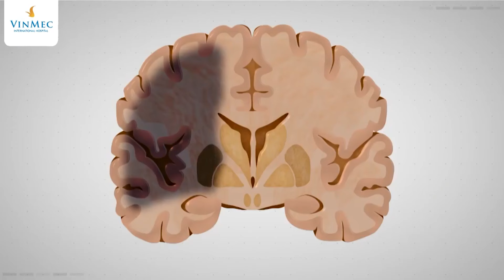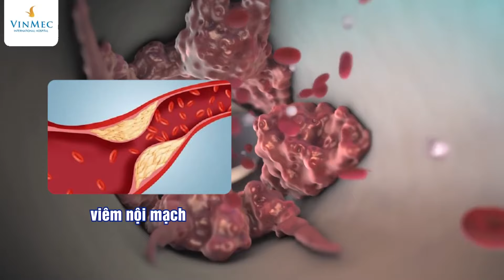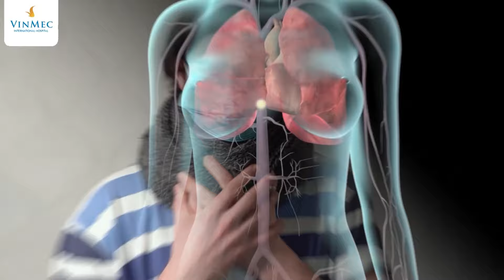COVID-19 làm tăng nguy cơ đột quỵ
Đột quỵ - căn bệnh gây khiếp sợ do khả năng gây tử vong và tàn tật vĩnh viễn đang được nhắc đến nhiều hơn nữa như một di chứng hậu COVID-19. Nhiều nghiên cứu trên thế giới đã cho thấy COVID-19 làm tăng khả năng gây đột quỵ ở một số nhóm người. Vậy ai thuộc nhóm này? Hãy cùng xem hết video cùng với chia sẻ của Thạc sĩ- Bác sĩ Mai Xuân Thiên- Khoa Cấp cứu, Bệnh viện Đa khoa Quốc tế Vinmec Times City nhé.

Ở bệnh nhân COVID-19 ở mức độ trung bình và nặng thường gặp các phản ứng viêm, rối loạn chức năng tạng và tăng hình thành các cục máu đông. Tất cả những dấu hiệu này làm tăng nguy cơ hình thành các cục máu đông trong lòng mạch dẫn tới đột quỵ hoặc nhồi máu cơ tim.
Không chỉ gây ra tình trạng tăng đông, SARS-COV-2 còn có thể gây ra viêm nội mạch và các bệnh lý vi mạch - cũng là yếu tố làm tăng nguy cơ xuất huyết não. Ngoài ra, trong quá trình điều trị những bệnh nhân COVID-19 nặng, việc sử dụng thuốc chống đông có thể gây nên nguy cơ đột quỵ xuất huyết não.

Những người có nguy cơ cao bị đột quỵ cao thường khi có thêm các yếu tố khác như: Tăng huyết áp, tiểu đường, rối loạn chuyển hóa lipid, hút thuốc, béo phì… Ở những người này, điều trị, kiểm soát ổn định các tỉnh trạng bệnh lý chính là tầm soát nguy cơ đột quỵ. Không nên lạm dụng các kỹ thuật chẩn đoán hình ảnh nếu như bệnh nhân không có triệu chứng đột quỵ.

Còn những Người mắc COVID-19 nhẹ, không có bệnh nền, nghĩa là không có các yếu tố nguy cơ kèm theo, nguy cơ đột quỵ sẽ rất thấp. Do vậy, cũng không cần thiết phải tầm soát đột quỵ một cách thường quy.

Hãy chăm sóc sức khỏe đúng cách sau khi khỏi Covid-19. Điều đó không chỉ giúp bạn nhanh hồi phục mà còn giúp ngăn ngừa đau tim, đột quỵ và thuyên tắc phổi – những biến chứng do cục máu đông.

Tăng cường vận động: Lối sống ít vận động sẽ góp phần làm tăng nguy cơ đông máu. Thường xuyên tập thể dục thường xuyên, ít nhất 30 phút/ngày. Nếu đặc thù công việc khiến bạn phải ngồi trong thời gian dài, hãy cố gắng đứng dậy và đi lại trong phòng sau mỗi 1-2 giờ. Các bài tập tại chỗ vào giờ giải lao cũng rất có ích trong việc tăng cường lưu thông máu.

Giảm cân nếu bạn thừa cân – béo phì: Giảm trọng lượng dư thừa đồng nghĩa với giảm nguy cơ hình thành cục máu đông. Hãy cố gắng duy trì chỉ số BMI trong khoảng 18,5 – 23.

Bỏ thuốc lá: Bởi thuốc lá có thể làm hỏng lớp niêm mạc của mạch máu, dẫn tới hình thành cục máu đông. Cho nên, bỏ thuốc lá là việc đầu tiên mà những người điều trị khỏi COVID-19 cần làm.

Thuốc tránh thai, liệu pháp thay thế hormone và một số loại thuốc điều trị ung thư có thể làm tăng nguy cơ hình thành cục máu đông. Do đó, nếu đang sử dụng các thuốc nói trên thì sau khi mắc COVID, bạn cần trao đổi với bác sĩ để giảm thiểu nguy cơ nguy cơ.

Phòng ngừa để Tránh tái nhiễm COVID-19

Sau cùng, bạn vẫn cần nhớ rằng dù đã âm tính với COVID-19, nếu có Cơn đau thắt ngực, khó thở, hụt hơi… hay bất kỳ bất thường nào thì bạn cần thăm khám bác sĩ sớm để được can thiệp phù hợp, ngăn ngừa đột quỵ cũng như những biến chứng nguy hiểm khác.